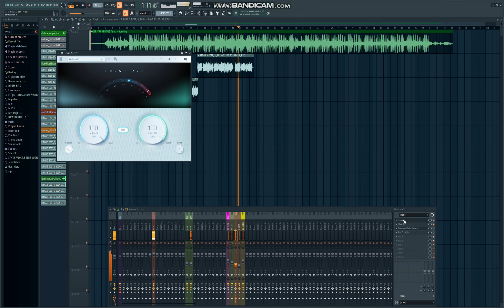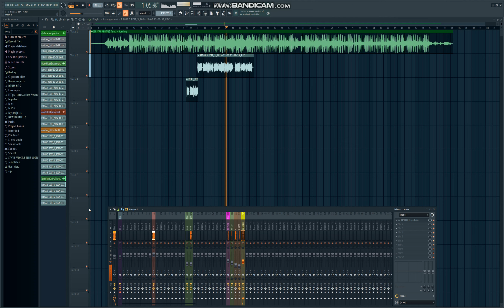Tems - Burning - TYPE VOCAL MIX FL STUDIO